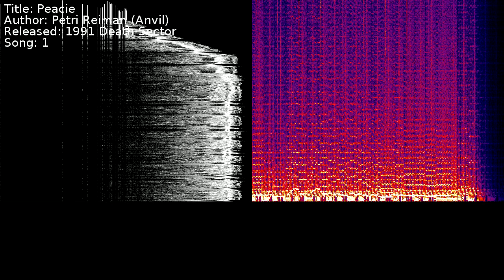Petri Reiman (Anvil) - Peacie | Song 1 [C64] [SID]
Title: Peacie
Author: Petri Reiman (Anvil)
Released: 1991 Death Sector
Song: 1